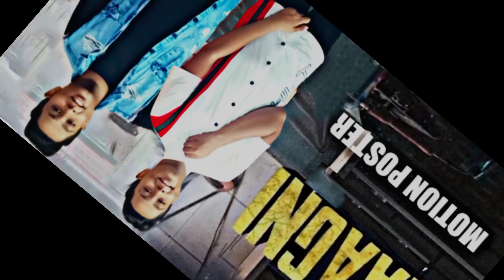NAAGNI || MOTION POSTER||NAITIK TANEJA || GULZAAR CHHANIWALA ||LATEST SONG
Motion poster edit by -naitik taneja

FULL VIDEO SOON

SINGER MUSIC LYRICS GULZAARCHHANIWALA

tags

jai BHOLENATH